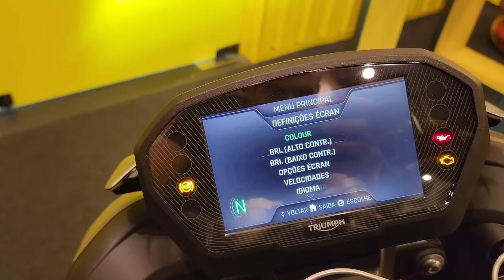TEST RIDE TRIUMPH STREET TRIPLE 765 RS 2024 | UMA MOTO2 DISFARÇADA DE NAKED | TUDO QUE MUDOU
Não tenho dúvidas que pelo preço e tudo que oferece hoje a Triumph Street Triple 765 RS é a naked mais irada e divertida do mercado.

Ficha técnica completa:
Motor: refrigeração líquida, 12 válvulas, DOHC, 3 cilindros em linha
Cilindrada: 765 cc
Potência Máx: 130 cv (95.6kW) a 12000rpm
Torque Máx: 80 Nm a 9500rpm
Alimentação: injeção de combustível multiponto sequencial eletrônica
Exaustão: sistema de escapamento 3 em 1 de aço inoxidável
Transmissão final: por Corrente
Embreagem: úmida multi disco deslizante
Caixa de câmbio: 6 marchas
Chassi: estrutura de alumínio com perfil duplo, subchassi - 2 peças fundidas em alta pressão
Braço oscilante: braço duplo em aluminio fundido
Roda dianteira: liga de alumínio fundido, 17 x 3,5 pol
Roda traseira: liga de alumínio fundido, 17 x 5,5 pol
Pneu dianteiro: 120/70 ZR 17
Pneu traseiro: 180/55 ZR 17
Suspensão dianteira: garfo invertido Showa (SFF-BP) de 41mm de diametro e 115 mm de curso, com controle de compressão e retorno.
Amortecedor traseiro: Öhlins STX40 de 131.2mm de curso de roda com controle de compressão e retorno.
Freio dianteiro: discos flutuantes duplos de 310 mm, pinças monobloco radiais de 4 pistões Brembo Stylema e cilindro mestre Brembo MCS
Freio traseiro: disco único 220 mm, pinça Brembo de pistão único.
Painel de instrumentos e funções: multifuncional em TFT
Largura: 792 mm
Altura sem espelho: 1.064 mm
Altura do assento: 836 mm
Distância entre eixos: 1.399 mm
Capacidade do tanque: 15 L
Peso com depósitos cheios: 188 kg